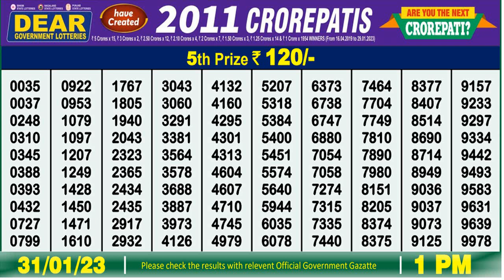Dear Lottery Sambad 1pm today 31/01/23 Nagaland State Lottery Result